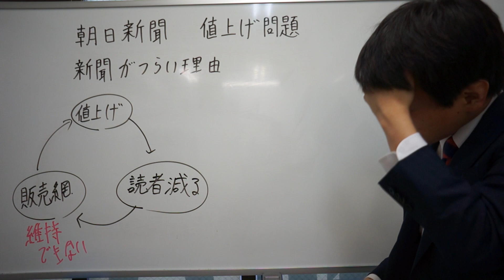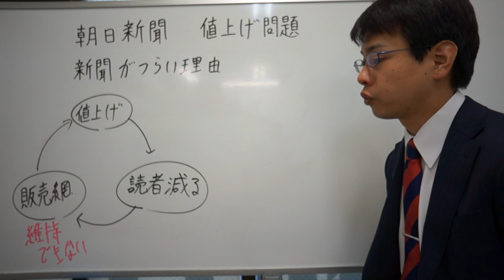朝日新聞 値上げ問題 無理じゃねーかな・・・